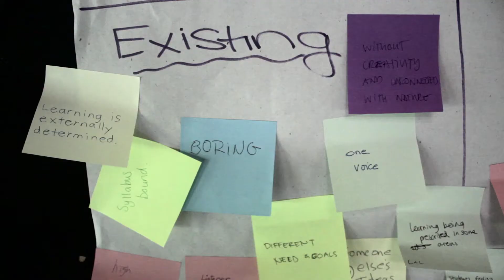2016 Educator Course at Green School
Exploring the Ecology of Our School: "Green School - making our world sustainable"

Education for a sustainable future: Our Learning Environment, Our Community, Our Planet

Join our Next Educator Course: August 29 - September 2 2016

Early Birds Price Registration Phase: 18 July - 1 August 2016
Normal Price Registration Phase: 2 August - 22 August 2016